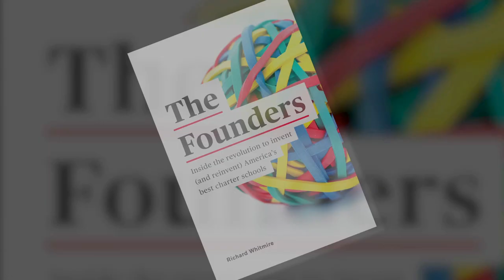JoAnn Gama: On how she came to partner with Tom Torkelson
The co-founder of IDEA Public Schools recounts her early days teaching and her oversight of the rapidly expanding IDEA network, which today includes more than 50 schools. More of our interview at The74Million.org/TheFounders